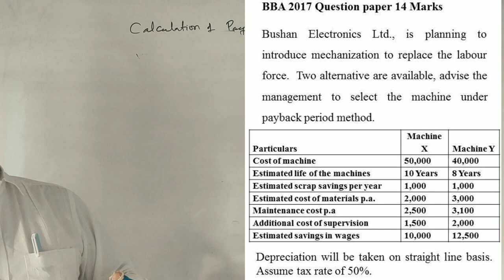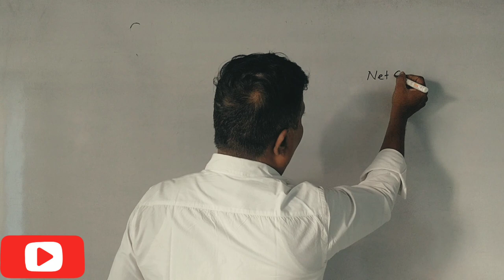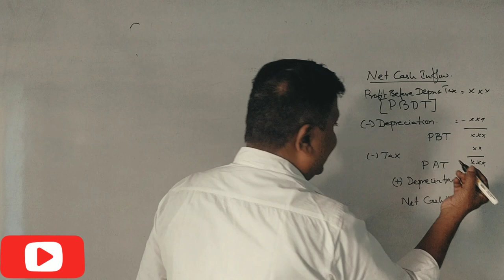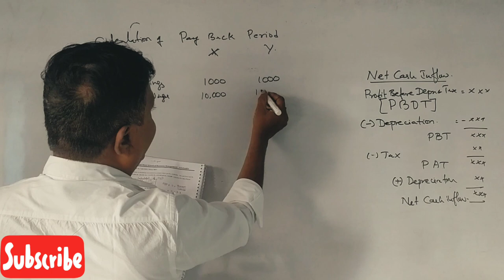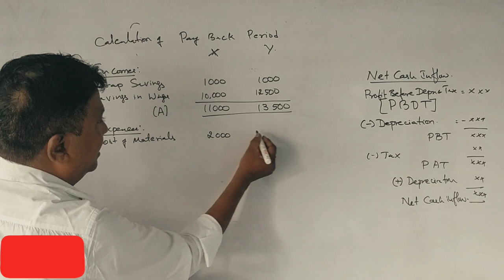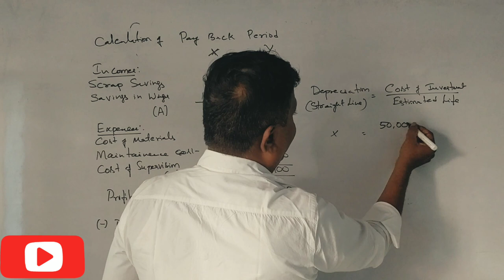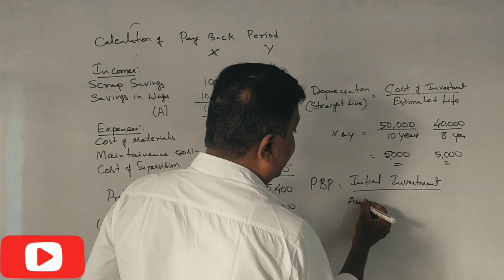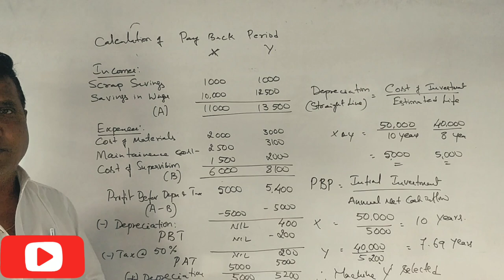Financial Management - Pay Back Period in Kannada PART 6 - BBA 2017 Q.P 14 Marks